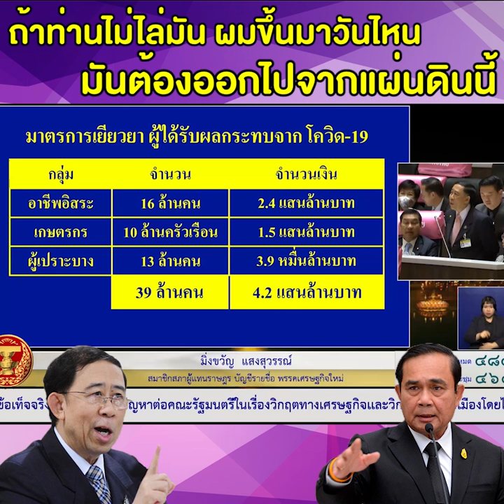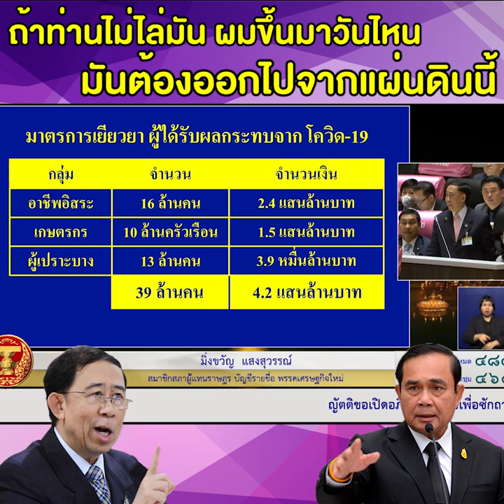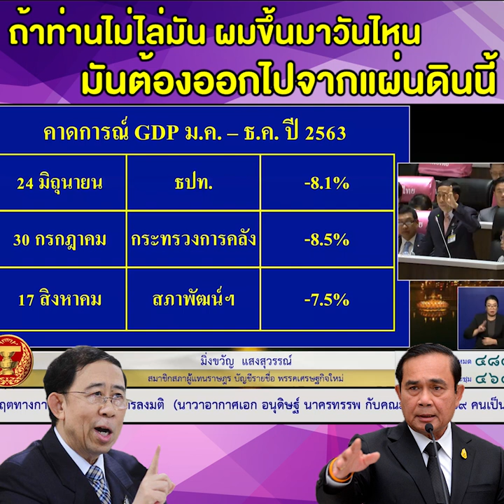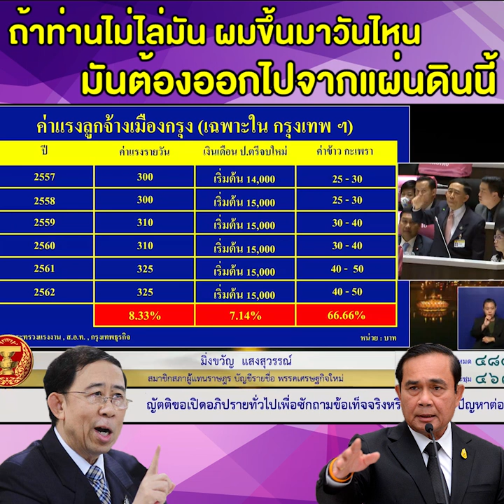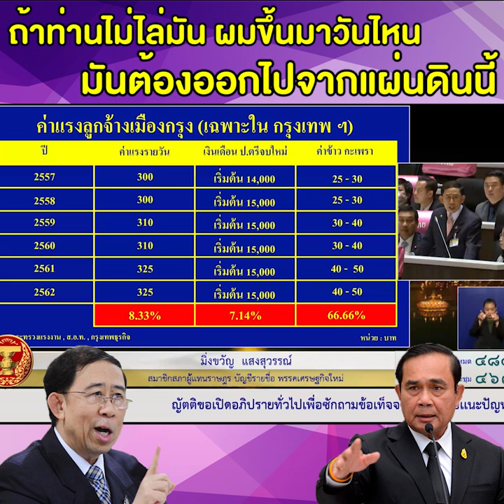โครต ผิดหวังเลย ครับ “เศรษฐกิจ ประเทศไทย พัง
โครต ผิดหวังเลย ครับ “เศรษฐกิจ ประเทศไทย พัง ตั้งแต่ วัน เปิด เสรี อาเซียน 1 มกราคม 2559” “งบประมาณ โควิท 1.9 ล้านล้าน  เอา ไป ทำ อะไร ? ชาวบ้าน จะ อด ตาย หมด แล้ว”